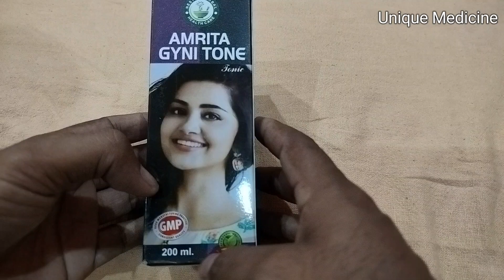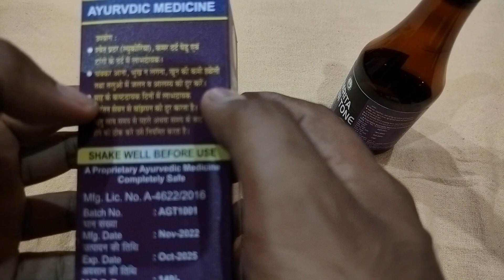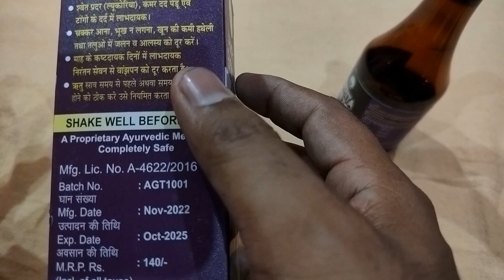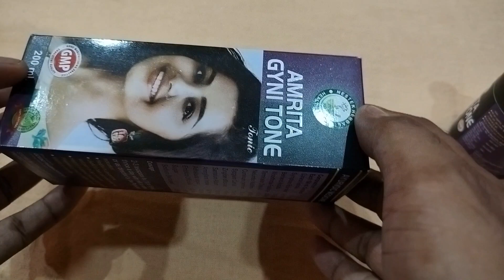Amrita Gyni Tone । महिलाओं के लिए खास सीरप, बहुत फायदे है इसके । Unique Medicine